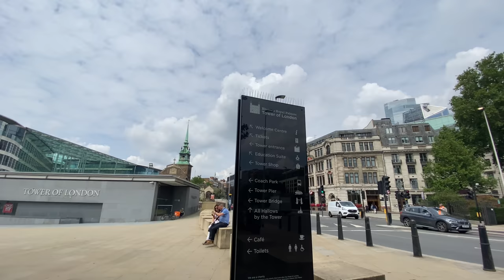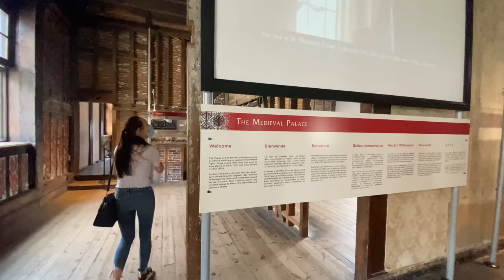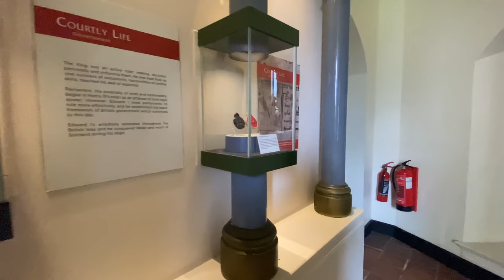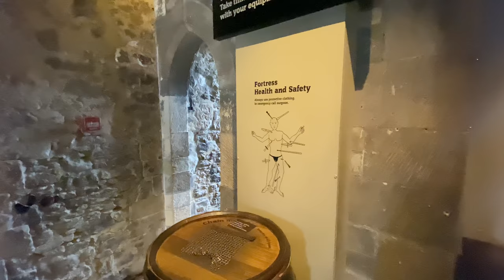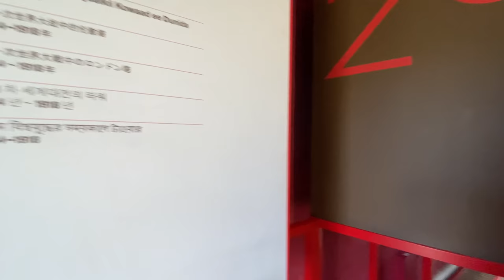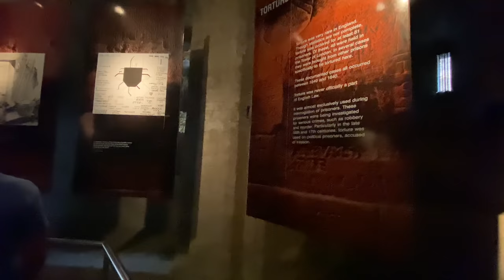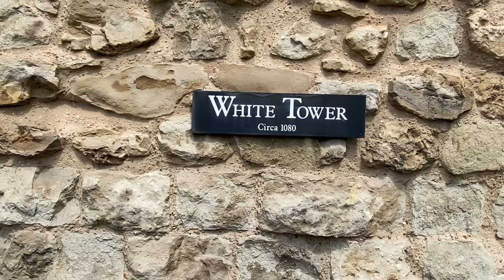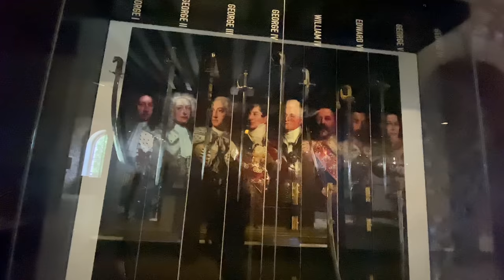Tower of london | Experience | Vlog-2 | Historic Royal Palace | Walks of life . 4K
In Details Exploration of The Tower of london and Vlog , This was my 2nd Vlog much more to come please don't forget to like subscribe and Share this Video as much as possible.

History of The Tower of london :

The Tower of London, officially Her Majesty's Royal Palace and Fortress of the Tower of London, is a historic castle on the north bank of the River Thames in central London. It lies within the London Borough of Tower Hamlets, which is separated from the eastern edge of the square mile of the City of London by the open space known as Tower Hill. It was founded towards the end of 1066 as part of the Norman Conquest. The White Tower, which gives the entire castle its name, was built by William the Conqueror in 1078 and was a resented symbol of oppression, inflicted upon London by the new ruling elite. The castle was also used as a prison from 1100 (Ranulf Flambard) until 1952 (Kray twins), although that was not its primary purpose. A grand palace early in its history, it served as a royal residence. As a whole, the Tower is a complex of several buildings set within two concentric rings of defensive walls and a moat. There were several phases of expansion, mainly under kings Richard I, Henry III, and Edward I in the 12th and 13th centuries. The general layout established by the late 13th century remains despite later activity on the site.